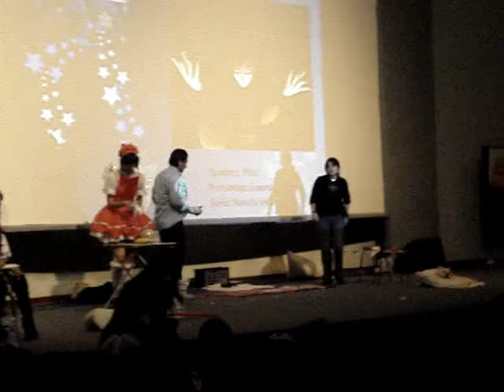SAKURA KINOMOTO COSPLAY Anime Holic-Culiacán Sinaloa-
Marcela López ñ_ñ*